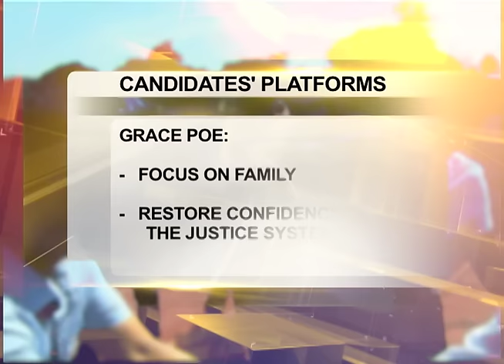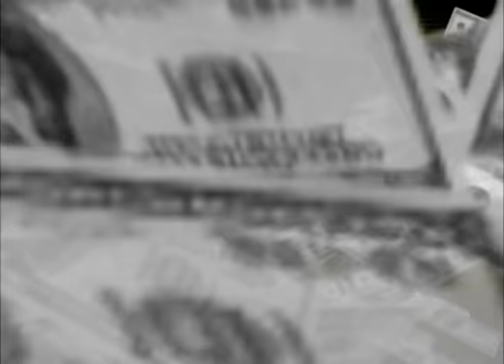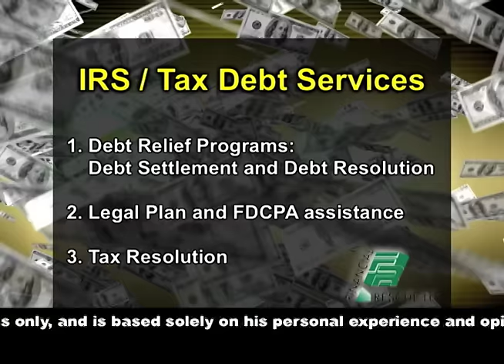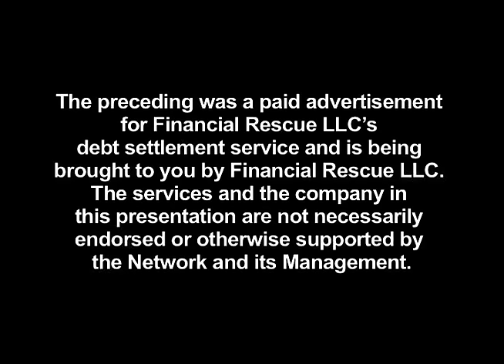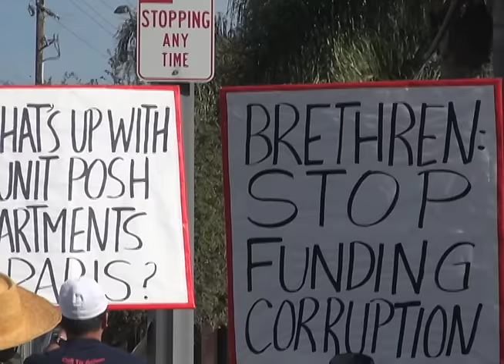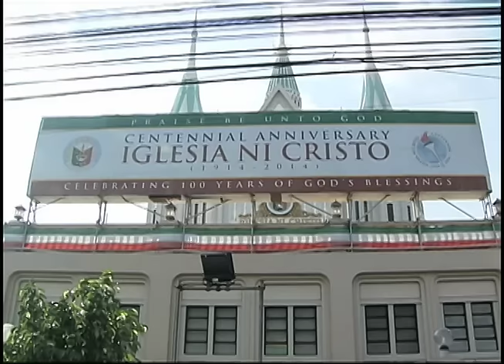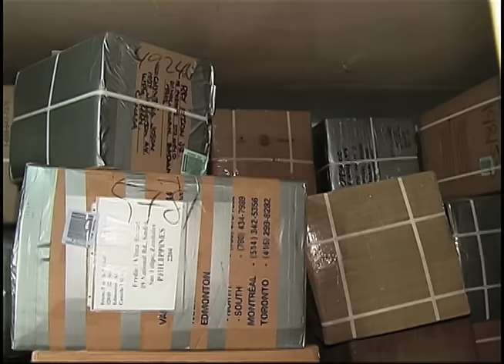Balitang America 2015 Year Ender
ABS-CBN International
The Filipino Channel
Balitang America